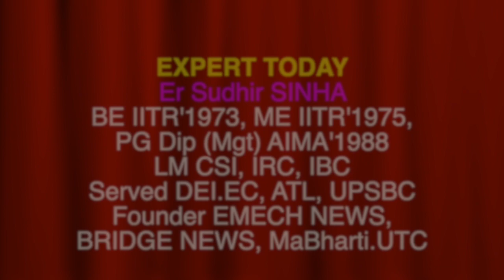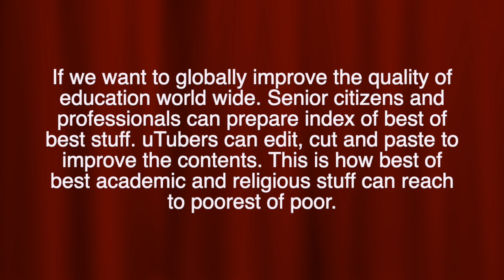Academic Reforms via Copyright & IPR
Here are some ways to access free online resources for CBSE syllabus:
While this may not include full online classes, it's a valuable resource for CBSE-related information.
DIKSHA Portal: The Government of India's DIKSHA portal provides digital content for students and teachers, including CBSE curriculum-aligned materials. It offers e-textbooks, videos, and interactive lessons for various subjects.
NCERT Online Resources: The National Council of Educational Research and Training (NCERT) provides free online resources, including textbooks and supplementary materials, for CBSE and other state boards. You can access these resources on the NCERT
YouTube Channels: Many educators and coaching institutes run YouTube channels where they offer free video lectures and tutorials on CBSE subjects. You can search for specific subjects and topics on YouTube to find relevant channels.
MOOC Platforms: Some Massive Open Online Course (MOOC) platforms, like Coursera, edX, and Khan Academy, offer CBSE-aligned courses and resources for specific subjects. While not comprehensive, they can be useful for supplementary learning.
Please keep in mind that the availability of online resources may vary, and new initiatives and platforms may have emerged since my last update in 2021. I recommend regularly checking the CBSE official website and exploring online platforms and educational websites to find the most up-to-date and comprehensive resources for CBSE syllabus subjects. Additionally, local schools and educational institutions may have their own online learning platforms and resources.
The availability of free-of-cost lectures, tutorials, and practicals for advanced degrees like MBA, MCA, B.Tech, and MBBS is influenced by several factors, including the nature of the programs, the cost of education, and the policies of educational institutions and governments. Here are some reasons why such resources may not be readily available online for free:
Cost of Education: Higher education programs like MBA, MCA, B.Tech, and MBBS often involve substantial infrastructure and resource costs. These programs require well-equipped laboratories, specialized faculty, clinical facilities (in the case of MBBS), and other resources. Universities and colleges need to cover these costs, which can be substantial, and this is often reflected in tuition fees.
Quality Assurance: Educational institutions are responsible for maintaining the quality of education they provide. Offering free-of-cost education without proper quality control mechanisms can lead to concerns about the standard of education and the qualifications of graduates.
Economic Viability: In many countries, educational institutions are funded through a combination of tuition fees, government subsidies, and grants. Removing tuition fees entirely can have economic implications and may require alternative sources of funding or subsidies to sustain the institutions.
Open Courseware: Some universities and organizations do offer free online courses and materials through open courseware initiatives. However, these often cover a limited selection of courses and may not include entire degree programs like MBA, MBBS, or MCA.
Copyright and Intellectual Property: Many educational materials are subject to copyright restrictions, which can limit the distribution of course content for free.
Regulations and Accreditation: Educational programs, particularly in fields like medicine (MBBS), engineering (B.Tech), and management (MBA), are subject to strict regulatory and accreditation requirements. These requirements may influence how course materials are disseminated and accessed.
While there may not be comprehensive, free-of-cost online programs for advanced degrees, there are various initiatives and platforms that offer some educational resources for free or at a lower cost. These resources can include open courseware, Massive Open Online Courses (MOOCs), and educational videos on platforms like YouTube.
Additionally, some governments and organizations are working to increase access to higher education by providing scholarships, grants, or subsidies to eligible students, which can reduce the financial burden of pursuing these degrees.